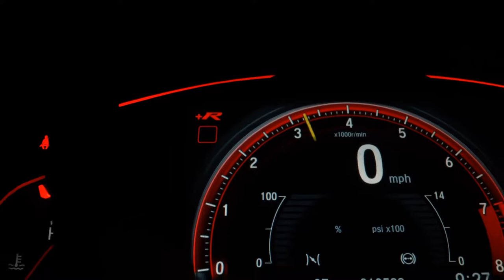HYUNDAI GRAND SANTA FE - 2015 - São Paulo/SP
De Fato Um Exemplar Diferenciado, Vale a Pena Conferir!
Versão V6 3.3 4WD Aut 7 Lugares Top de Linha C/ Ar Dual Zone + Aquecimento de Banco + Banco Elétrico + Interior Terracota + Multimídia + Teto Solar.

Veículo: HYUNDAI / GRAND SANTA FE 3.3 MPFI V6 4WD
Ano: 2015/2015
Combustível: GASOLINA
Portas: 4 PORTAS
Câmbio: Automático
Cor: BRANCA
KM: 67.700

✅ Air Bag
✅ Alarme
✅ Ar Condicionado
✅ Ar Quente
✅ CD Player
✅ Desembaçador Traseiro
✅ Direção Hidráulica
✅ Disqueteira
✅ Encosto de Cabeça Traseiro
✅ Farol Xenônio
✅ Freio ABS
✅ GPS
✅ Rádio
✅ Rádio e MP3
✅ Retrovisor Fotocrômico
✅ Retrovisores Elétricos
✅ Teto Solar
✅ Tração 4x4
✅ Travas Elétricas
✅ Vidros Elétricos
✅ Volante com Regulagem de Altura
✅ Limpador Traseiro
✅ Air Bag Lateral
✅ Kit Multimídia
✅ Trio Elétrico
✅ Piloto Automático
✅ Farol de Neblina
✅ Entrada USB
✅ Cartão SD
✅ Bluetooth
✅ Porta Copos
✅ Trava Elétrica Central
✅ Bancos Elétricos
✅ Direção Elétrica
✅ Ar Digital
✅ 7 Lugares
✅ Abertura Porta Malas por Controle Remoto
✅ Android Auto
✅ Apple CarPlay
✅ Sistema ISOFIX
✅ Tração ASR
✅ Start-Stop
✅ Console Central
✅ Rádio USB
✅ Retrovisor Retrátil
✅ Sistema Keyless
✅ Som Original